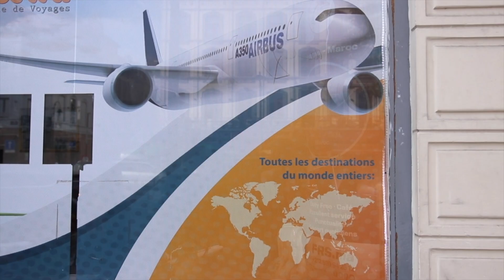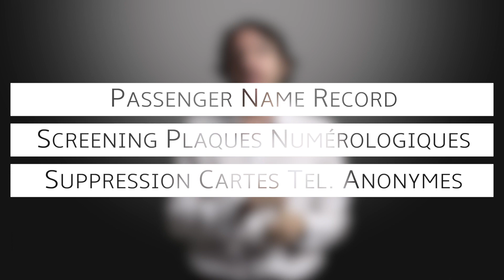La lutte anti-terroriste : quelles conséquences ?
Dans notre 1ère vidéo, nous avons vu qu’utiliser des critères et termes précis est important pour définir les mesures de lutte contre le terrorisme. Quelles peuvent être les conséquences lorsque les termes ne sont pas correctement définis ?

Notez que depuis la réalisation de cette vidéo, le traitement des détenus considérés comme radicalisés connu des évolutions qui sont soulignées dans le rapport 2021 du Comité T. Il sera présenté le 11 mars 2021 au cours d'un évènement virtuel.

Cette vidéo vous est proposée par le Comité de vigilance en matière de lutte contre le terrorisme, dit « Comité T », qui rassemble différents acteur·rice·s de la société civile dont la Ligue des Droits Humains, le Syndicat des avocats pour la démocratie, l’Observatoire international des prisons –section belge, la Liga voor mensenrechten, la Coordination nationale d’action pour la paix et la démocratie, le Collectif Solidarité contre l’Exclusion, Bruxelles-Laïque et plusieurs avocat·e·s et académiques à titre individuel.

Réalisation : Ginja Production